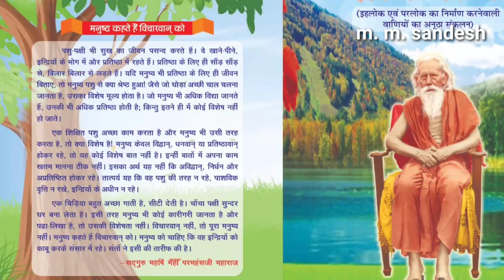सर्वेश को भज ले सुजन, तू अखिलेश को पाएगा ।। महर्षि संतसेवी के भजन ।। संतसेवी बाबा के अमृतवाणी